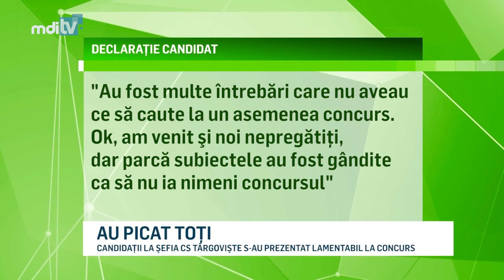AU PICAT TOTI YOUTUBE